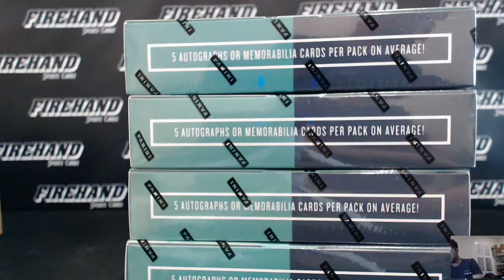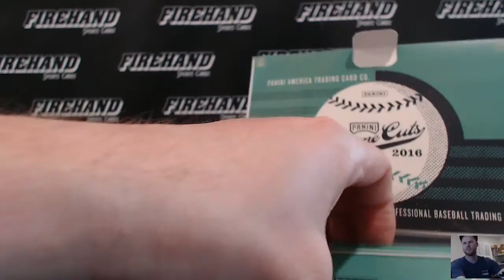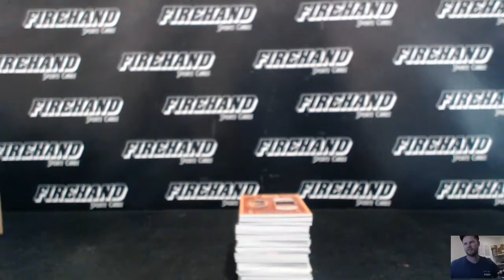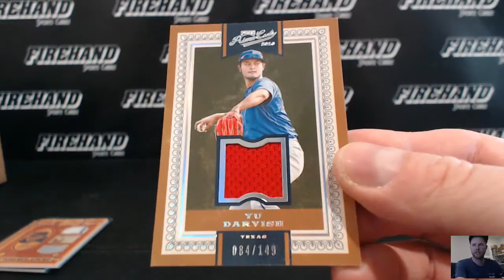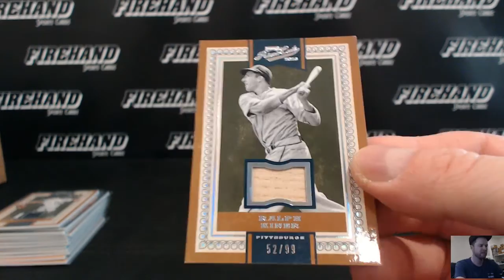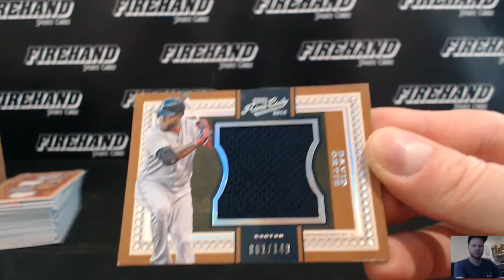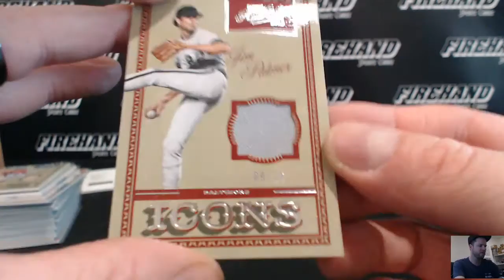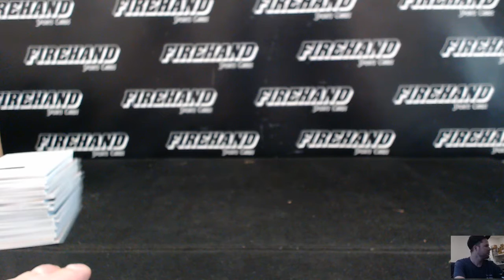2016 Panini Prime Cuts Baseball 5 Box Case Break RT #12 ~ 1/12/17